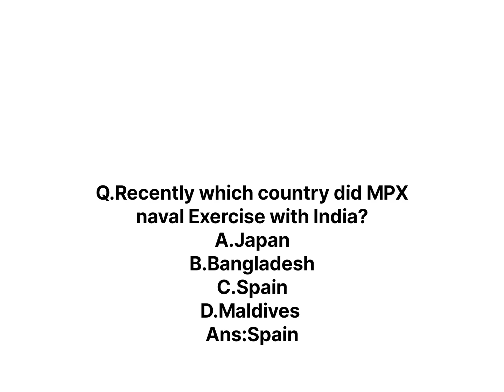66th Ramon Magsaysay award:2024|what is agent orenge?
66th Ramon Magsaysay award 2024,know about agent orenge and many thing about this award.